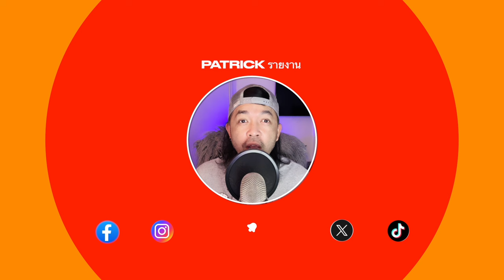ห้องข่าวพีนิวส์ | "ทักษิณ ชินวัตร" ถึงบ้านจันทร์ส่องหล้า หลังได้รับพักโทษ